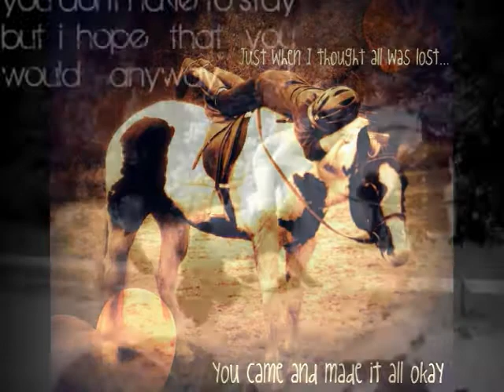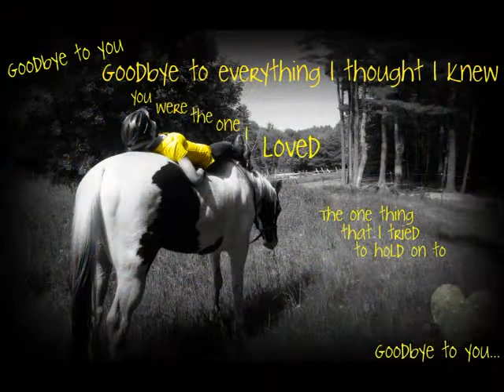Goodbye...R U Sassyfied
these are pictures, old and new of the horse i used to ride.
although he was not the type of horse i wanted to ride...
people said we were a good pair.